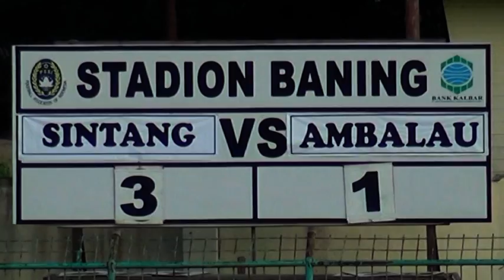FINAL BUPATI CUP 2016